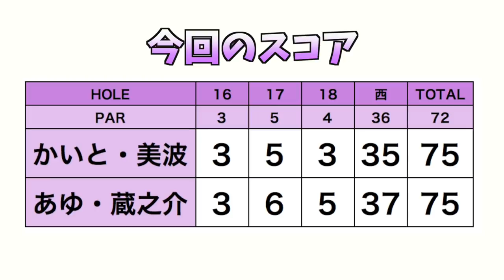超絶リカバリーをこれでもかと。【天才ゴルファー達と協力バトル #6】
もしめちゃくちゃうまいゴルファーに自分が指示してゴルフしてもらったら、、、

逆に天才ゴルファーから「ここ打ってみて」と感性そのままに指示をもらってみたら、、、

そんな「リアルみんなのゴルフ」的なことをやってみようじゃないか。ということでこの企画は始まりました。

ゲストは清水蔵之介くんと清本美波さん、二人とも日本トップクラスの腕前かつ世界を視野に入れるほどの天才ゴルファーです。既にプロの試合にも出ていたりといった経歴はググっていただくとして、彼らがどんなゴルフをしているのか、違った角度からお楽しみください。

一つ前の動画で「ベロを出しながら打つ」という練習がありました。これ、怖いけど試してみたいですよね。クラブヘッドの動きをよく感じ取ることができるのではと思っております。

1:50 あゆちゃんはこういったときのアプローチいつもはこのくらいうまいのです。前の2回はたまたまです。

この企画、一緒に同伴でラウンドしていても絶対に聞けない分からないことが多い。
いままでの企画と違う見応えたっぷりの企画でした。

蔵之介くん美波さん、近くプロの試合でも出るかと思います。見かけたときはぜひ応援をよろしくおねがいします。

♣本日のゴルフ場:万木城カントリークラブ